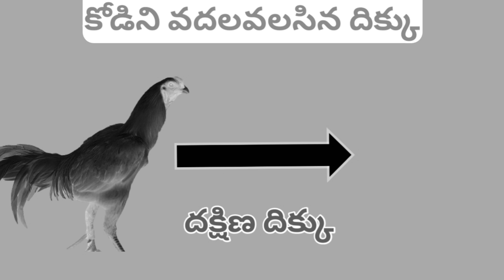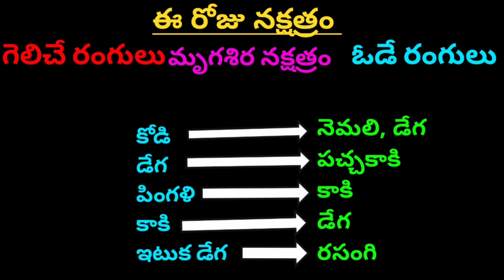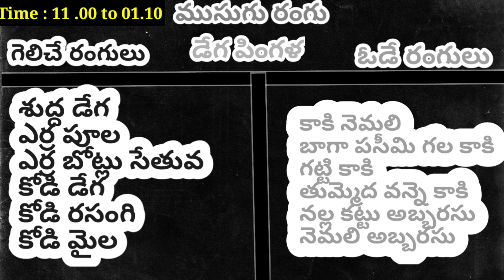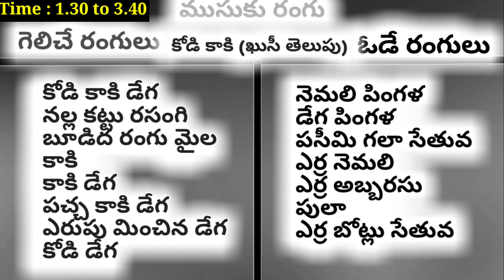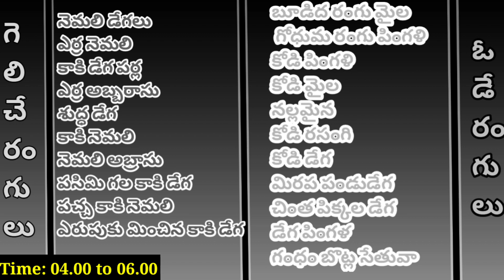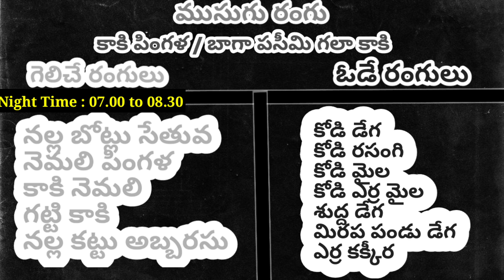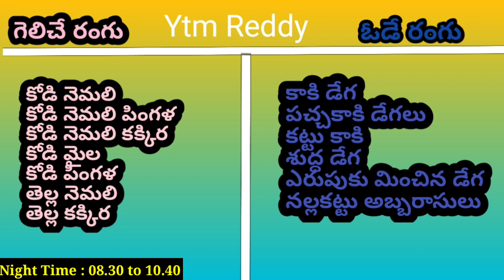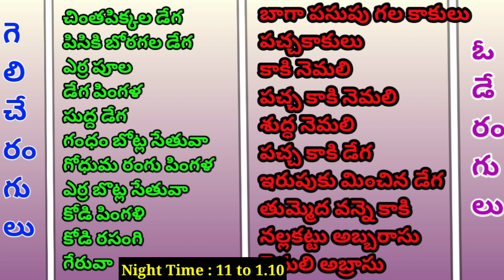01 November 2023 Today Winning Colours//Ytm Reddy Farming Channel//Kukkuta Sastram